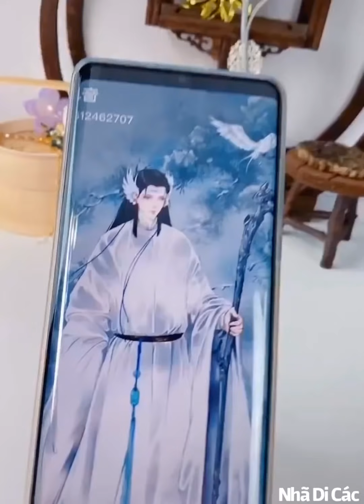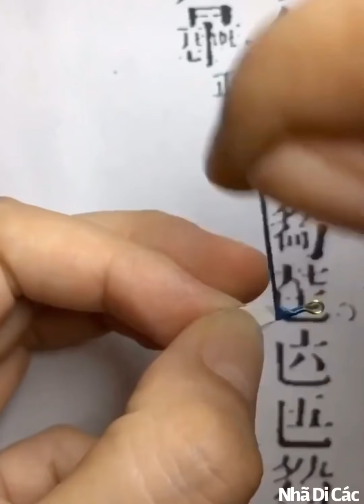Làm trang sức cổ trang Trung Quốc | Making Chinese ancient jewelry- Nhã Di Các